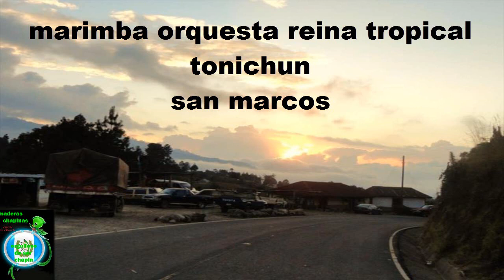marimba orquesta reina tropical mujer comprensiva